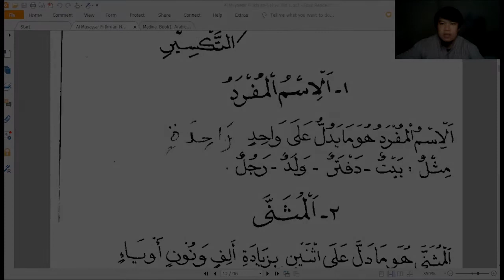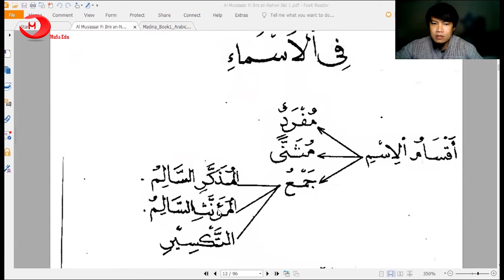15. Isim Mufrod - Pembahasan Kitab Al Muyasar fi Ilmi Nahwi (Bahasa Arab Dasar)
Pembahasan Kitab Al Muyasar fi Ilmi Nahwi (Bahasa Arab Dasar) Karya Ustadz Aceng Zakaria